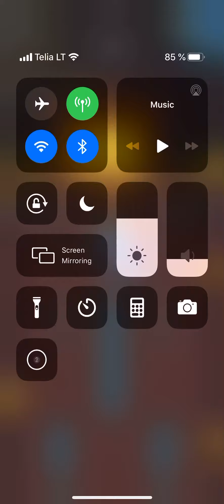Archero challenge No. 4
Challenge No. 4. Complete Chapter 12: F2P heroes only, epics or below only, without weapon / book / ricochet / reroll.